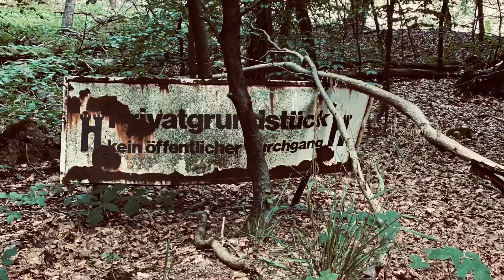Lost Place Königsberg Sanatorium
Nutzung als Tuberkulose-Heilanstalt 1895 bis 1970 , Heim für behinderte Kinder 1974 bis 1984